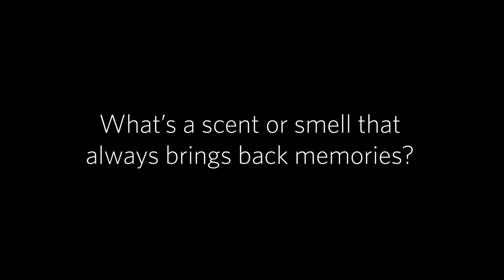5 Questions With... E.D. Hirsch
E.D. Hirsch, author of "Why Knowledge Matters: Rescuing our Children from Failed Educational Theories" answers our five questions... and tells us why the smell of toasting bread always brings him back to his childhood.